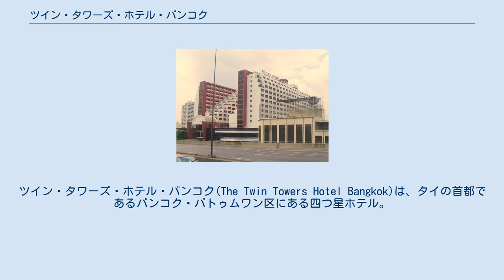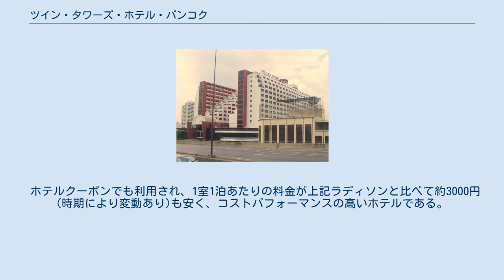ツイン・タワーズ・ホテル・バンコク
ツイン・タワーズ・ホテル・バンコク(The Twin Towers Hotel Bangkok)は、タイの首都であるバンコク・パトゥムワン区にある四つ星ホテル。
旧名称はソル・ツイン・タワーズで、2003年1月1日に現名称に変更した。
 日本の旅行会社の格安パッケージツアーで利用されることが多いホテル。
最寄り駅はタイ国有鉄道、バンコク・メトロのフワランポーン駅とバンコク・スカイトレインのサナームキラーヘンチャート駅で、いずれの駅から徒歩で約15分かかるため、ラディソン・ホテル・バンコクほどではないものの、街歩きなどに便利な場所にあるとは言えない。
 ホテルに着くと、格安パッケージツアーからは想像していなかったほど立派な外観に驚かされる。
吹き抜けのロビーには高級感が漂う。
客室は格安パッケージツアーで利用される他のホテルと比べてかなり広く、一番下のグレードであるスタンダードで約38平方メートルもある。
レストランも充実している。
 ホテルクーポンでも利用され、1室1泊あたりの料金が上記ラディソンと比べて約3000円(時期により変動あり)も安く、コストパフォーマンスの高いホテルである。
 1992年開業、660室 など